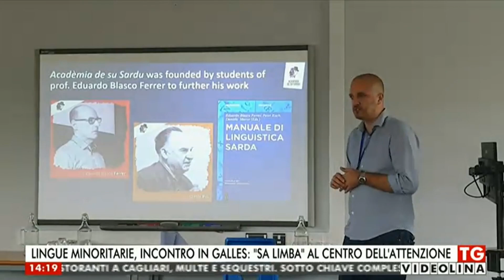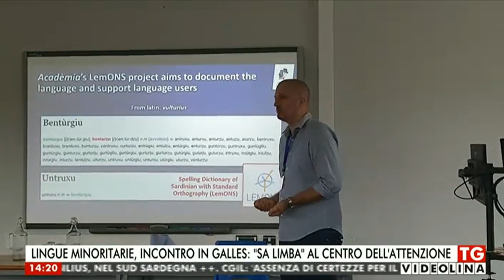Acadèmia de Su Sardu in ICML 2023 - Tg Videolina 29/6/2023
Serbìtziu de Videolina apitzus de sa presentada de Acadèmia de Su Sardu APS in sa cunfèrentzia "XIX International Conference on Minority Languages (ICML)", est a nai sa Cunfèntzia Intranatzionali de is Lìnguas de Minoria.

📖 sardu.wiki